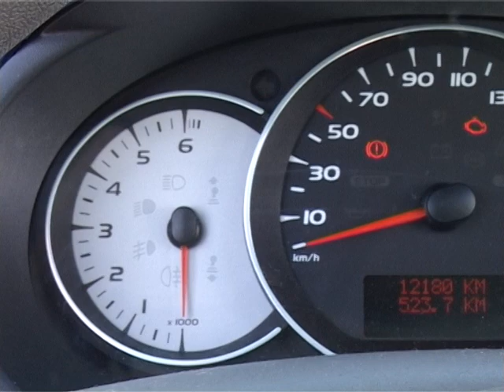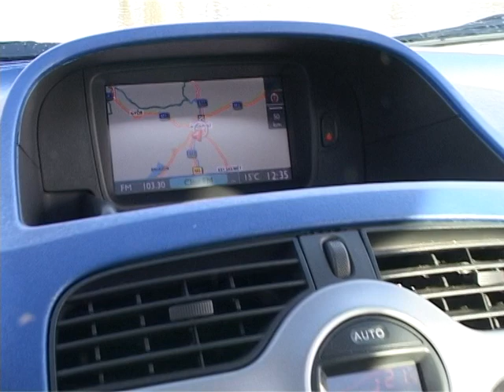Renault Kangoo Be Bop 1.5 dCi Test! OK :)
Renault Kangoo Be Bop 1,5 dCi teszt! Az OK:)